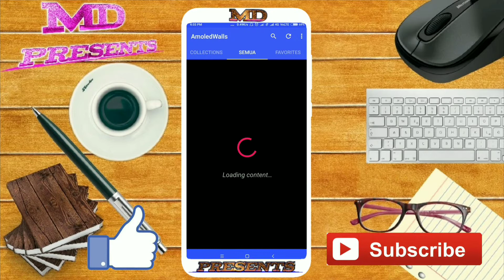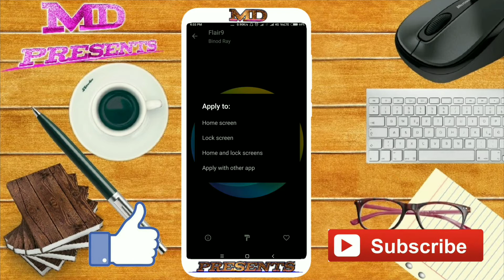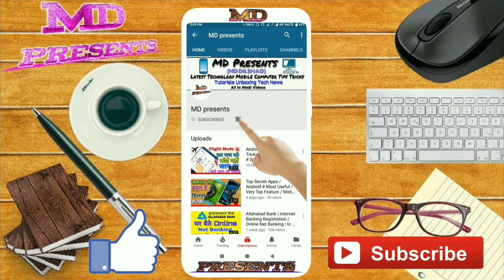Most Unique Wallpapers Apps For Android || 3D, 2D And 4D Wallpapers Free Download || HD In Hindi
My Dear Friends:- Dosto aaj main aapko batane wala hun Ek Bahut He amazing wallpaper Application ke baare mein.

Md Presents
MdPresents
Md Dilshad

Browse through stunning collection of Amoled Wallpaper that can change the way your Android screen looks. Black, quirky, colorful designs: custom made and hand picked.

🏴 Download wallpaper option is disable in free version. Pro version will enable you to download the wallpapers.

🏴 509 wallpapers as of now.

What's Included

🔸 All the wallpapers are 1440*2560 .
🔸 Wallpaper categories.
🔸 All the wallpapers are cloud based.
🔸 You can save directly to your device.
🔸 License Checker.
🔸 Push Notification.
🔸 Muzei Support.
🔸 Material Design Dashboard.
🔸 Mark wallpapers as favorites.

You can follow my wallpaper community to get updated about upcoming wallpaper collections and request if you have certain wallpaper demand.